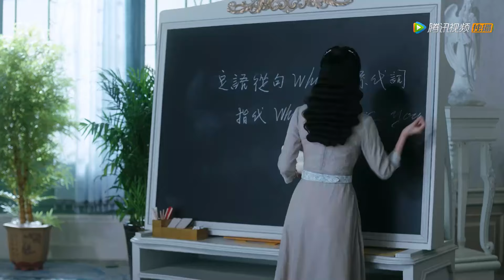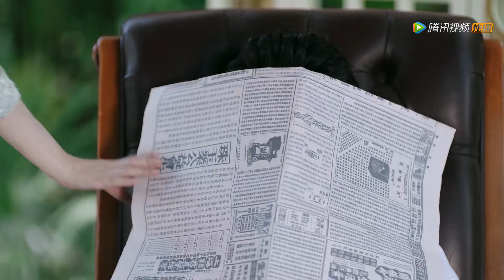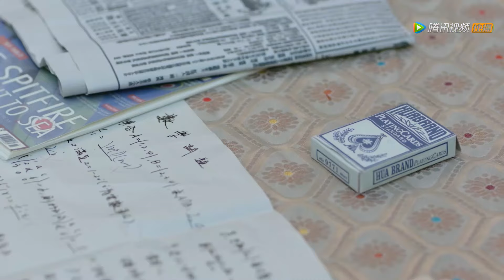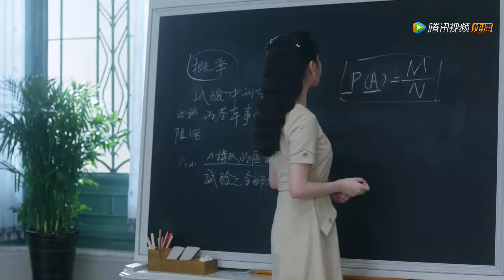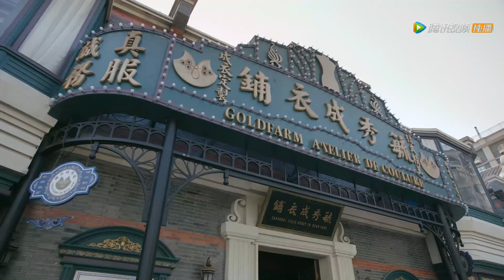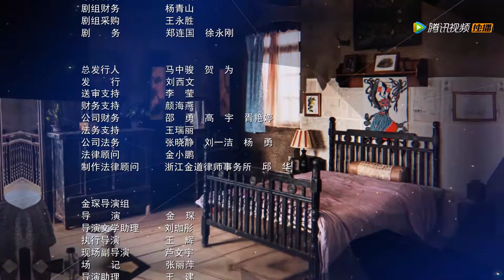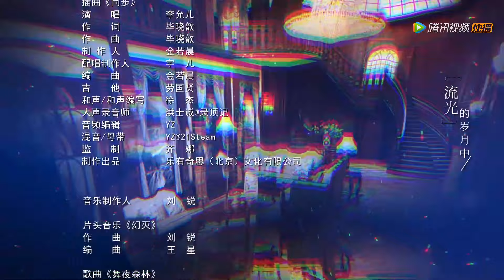ENG SUB【流光之城 City of Streamer】EP02 冯世真接近杨秀成，引得容嘉上怀疑（景甜、许魏洲）